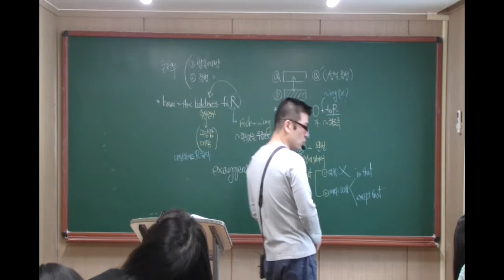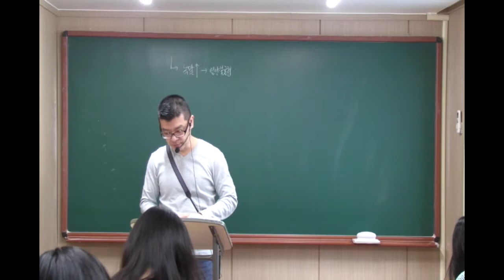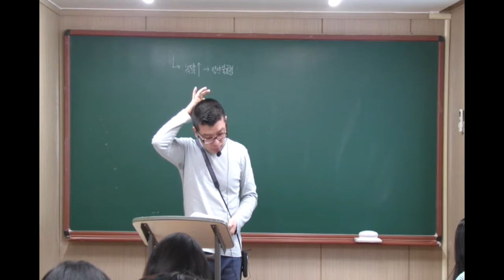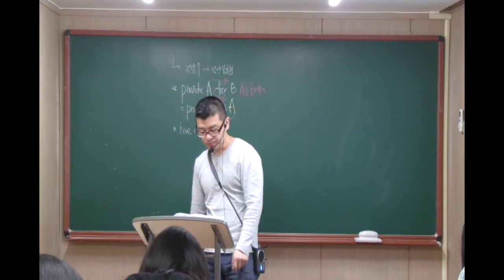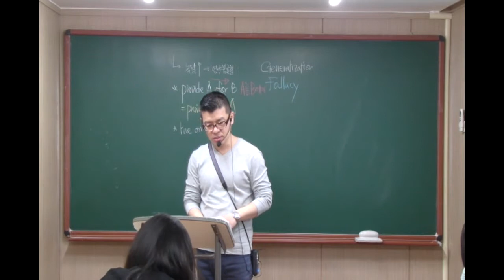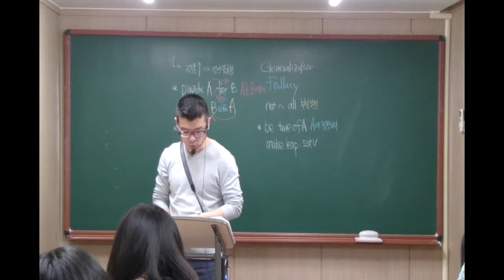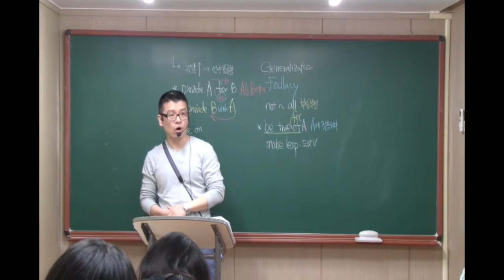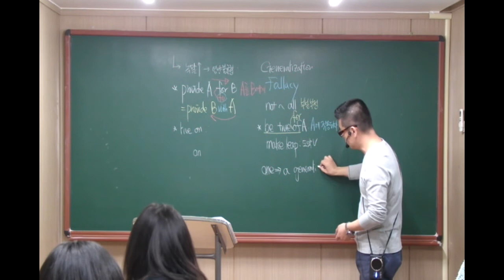14년 EBS 수특내신1강4번~5번